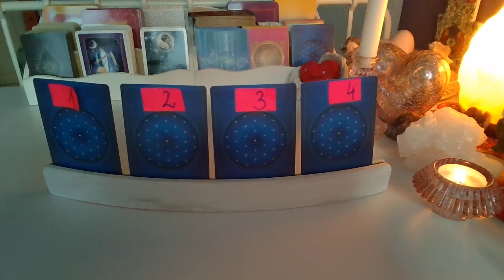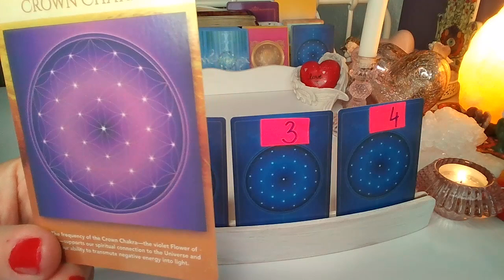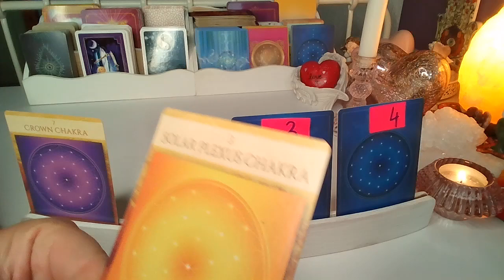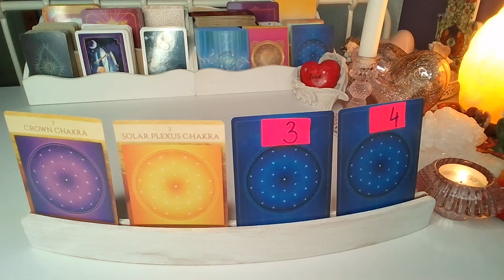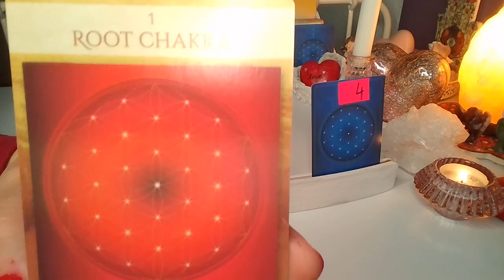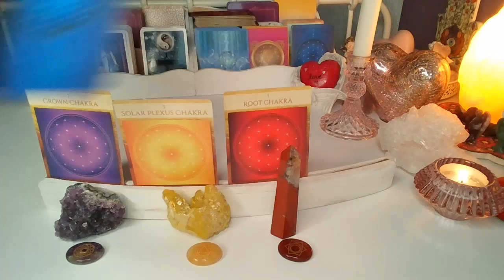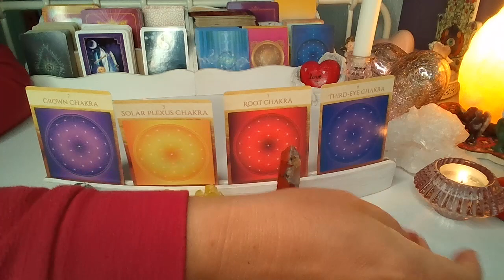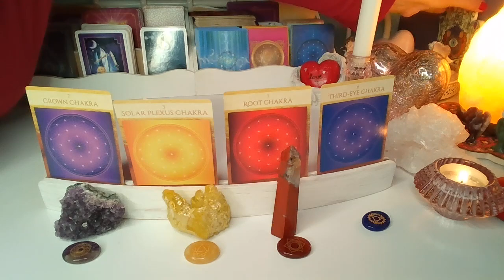ORAKEL ❤️KTORE CZAKRY MUSISZ OCZYSCIC? ❤️ Karty MANDALA ❤️ wrozby porady magia ❤️